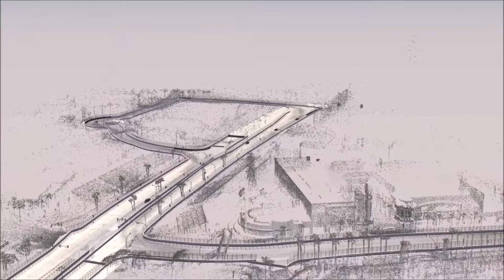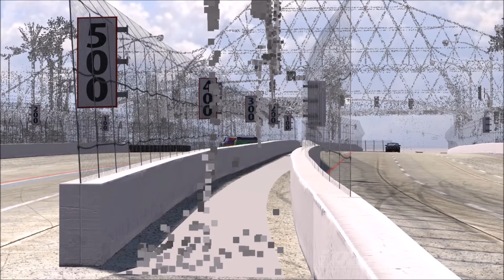CIRTW 142: Camera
This week, I tried a lot of trick shots. count the number of times I completely dropped the ball. :D